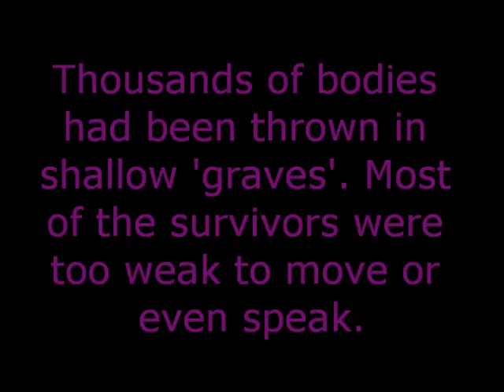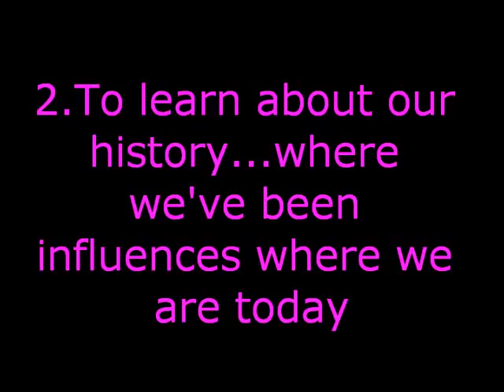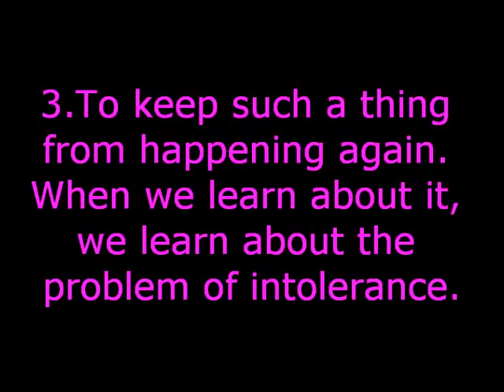The Holocaust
Why Should We Remember The Holocaust?